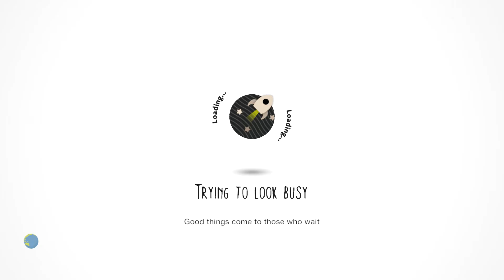LittleBigPlanet 3 - Minecraft costumes (ZERO DLC) v.1.3.5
Level: Minecraft costumes (ZERO DLC) v.1.3.5
Creator: MightyDevoran

Game: LittleBigPlanet 3
Console: PlayStation 4

Rate: 7.6/10

[Buy "LittleBigPlanet™3" Here]